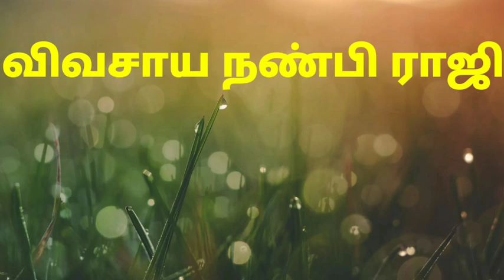விவசாய தினம் வேண்டாம்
விவசாய தினம் கொண்டாட வேண்டாம்.விவசாயிகளைக் கொண்டாடுவோம்.அழிந்து கொண்டிருக்கிற சிறுதானியங்களை மீட்டெடுப்போம்.யூரியா இல்லாமல் இயற்கை விவசாயம் செய்வோம்.நாட்டு விதைகள் நாட்டு காய்கறிகள் நாட்டு பழங்களுக்கு முக்கியத்துவம் கொடுப்போம்.வீட்டில் ஒருவராவது இயற்கை விவசாயம் செய்வோம்.விவசாயி என்பதில் பெருமை கொள்வோம்பாரம்பரிய விஷயங்களை தெரிந்து கொண்டு அன்றாட வாழ்வில் பயன்படுத்த விவசாய நண்பி ராஜி you tube channel